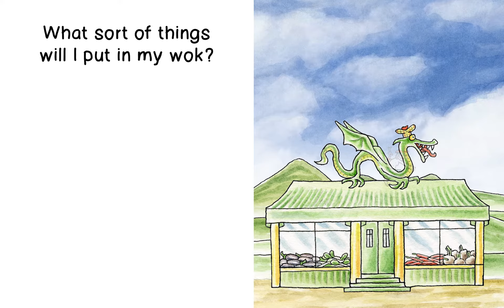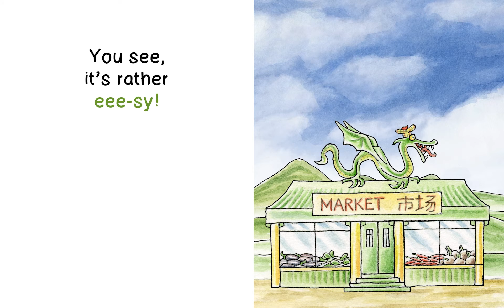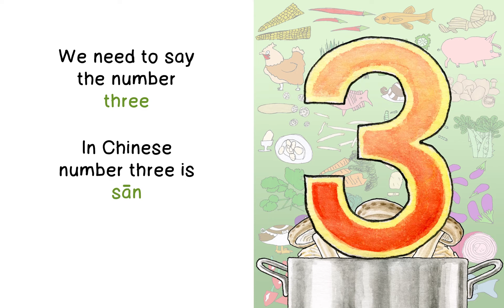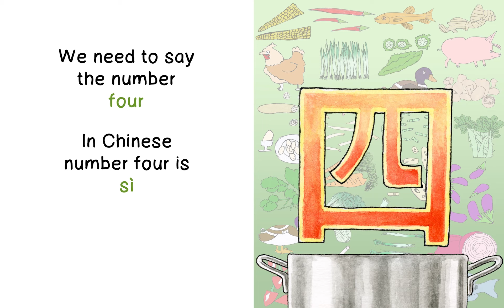Tiny Chef | 3 Going shopping to the market; numbers 1, 2, 3 & 4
A magical, musical story about healthy eating for Primary 3 and 4 pupils.

This fun and engaging animation introduces First Level pupils (based on the Scottish Curriculum for Excellence) to ideas on healthy eating, and encourages them to learn some basic words and numbers in Mandarin.

In 2019, over 200 Scottish pupils together devised an original story about a marvellous, moveable restaurant known as The Sūgélán Dragon — home to a head chef who knows a thing or two about food... The children's ideas have been developed by a composer, librettist and illustrator and woven into this beautiful digital storybook — Tiny Chef — a day in the life of the most magical of eating emporiums!

CREDITS
Words by Ross Stenhouse
Illustrations & Animation Direction by Iain Piercy
Motion Graphics by Viola Madau
Performed by Andrew McTaggart & Shannon Stevenson

Supported by the Confucius Institute for Scotland's Schools & Scottish Opera's Education Angels